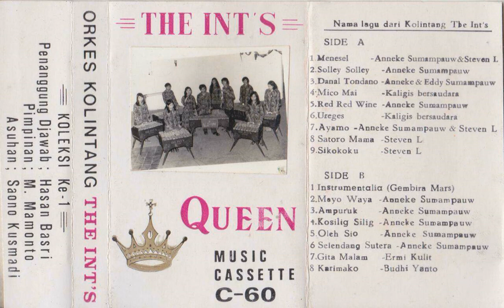Anneke Sumampauw, Steven L & Orkes Kolintang The Int's - Menesel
A kolintang song from Anneke Sumampauw, Steven L & Orkes Kolintang The Int's